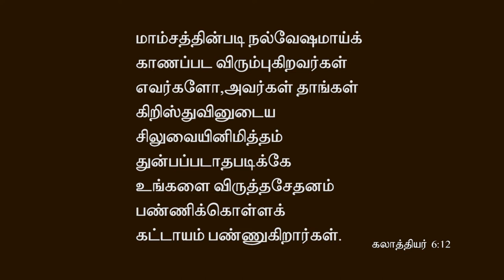ANOTHER JESUS? | PASTOR FREDERICK GUNASEELAN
Technical support: GoodNews Digital Services